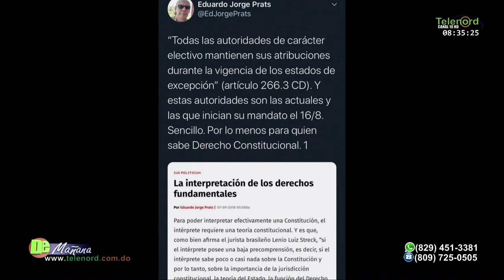El estado de emergencia no limita que haya un cambio de gobierno el 16 de agosto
El estado de emergencia no limita que haya un cambio de gobierno el 16 de agosto dice Francis Rodriguez